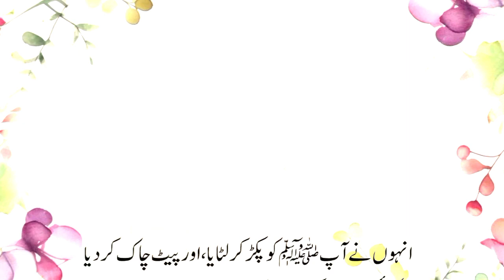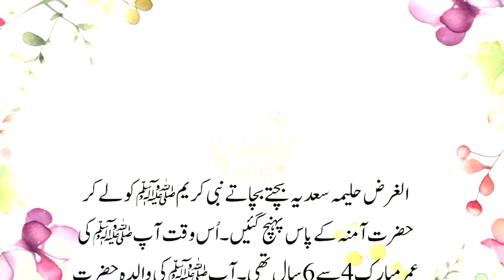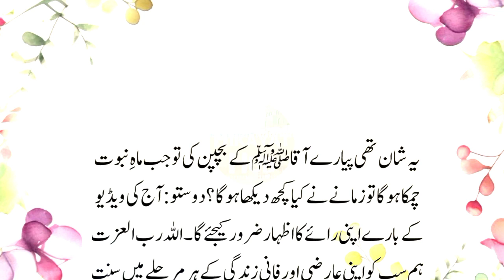Huzoor ﷺ Arab ky Maily Mein, Huzoor ﷺ ka Payara Bachpan, Urdu Kahani